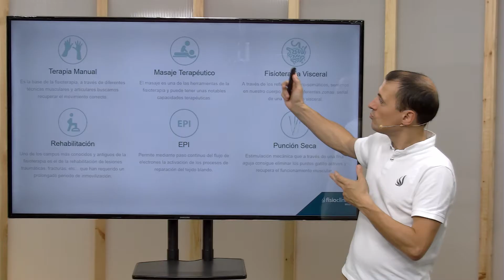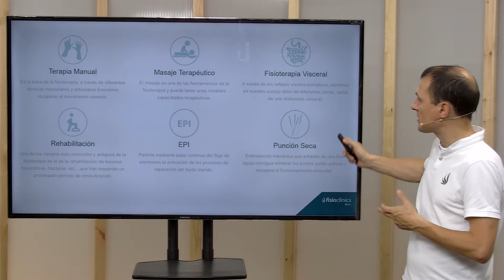Terapia Manual. Fisioterapia - FisioClinics Logroño, La Rioja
Bienvenido/a a FisioClinics Logroño, La Rioja y en este caso a nuestra sección de Fisioterapia y más concretamente a nuestro servicio de Terapia Manual. Somos una clínica o centro de fisioterapia y osteopatía en el que ofrecemos otros muchos servicios como la dietética y nutrición, la fisioterapia infantil y uroginecológica, podología, preparación física, drenaje linfático y servicios de estética orientados a la salud.